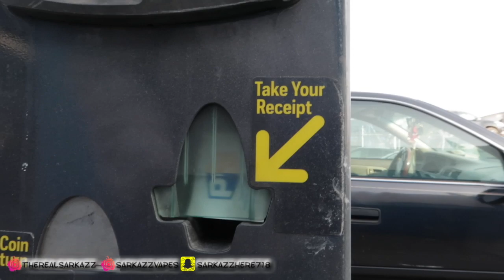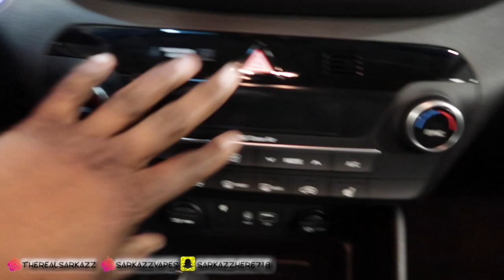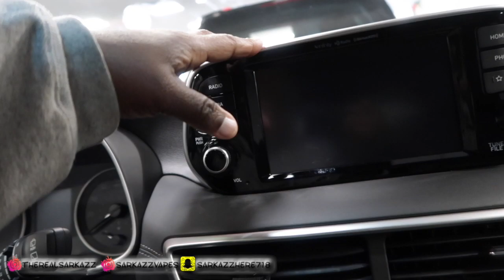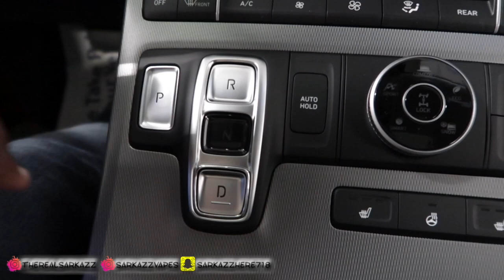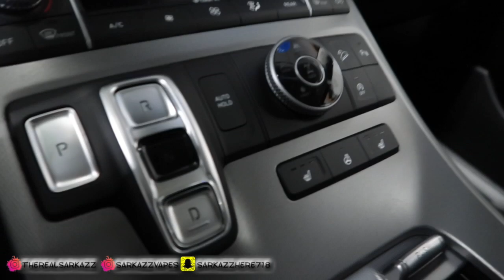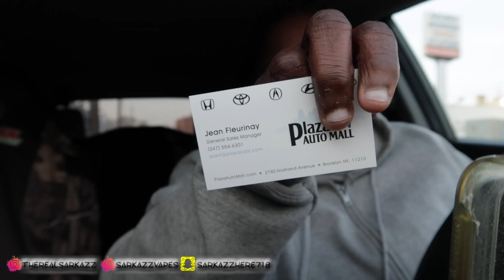CAR SHOPPING GONE WRONG! - VLOG 2